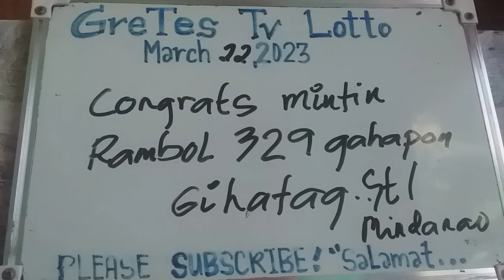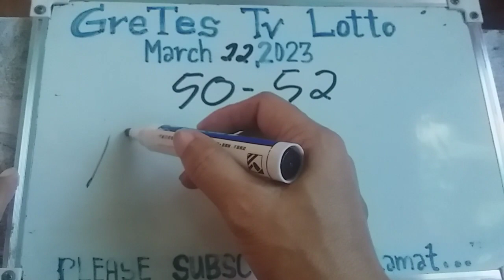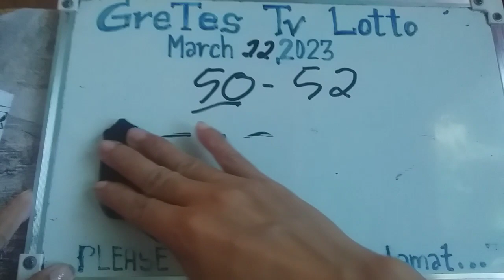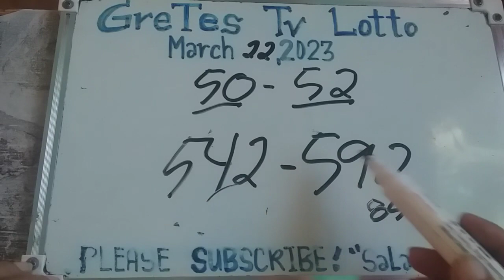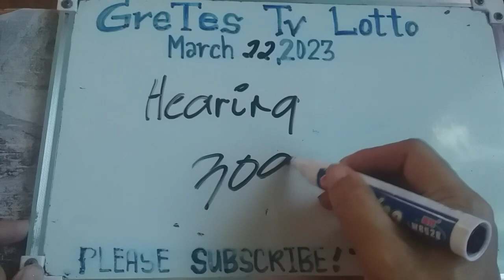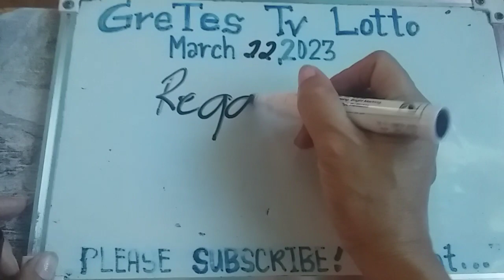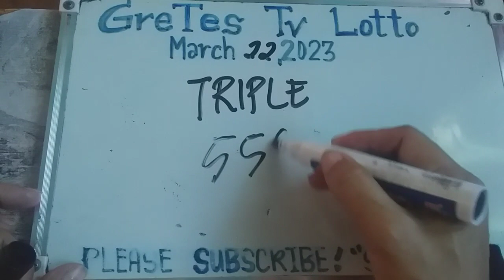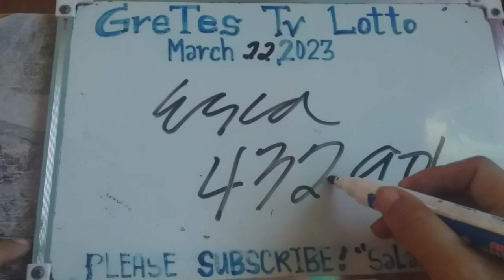CONGRATS 329 RAMBOL SA MINTIN KARON 10:30am swertres hearing today March 22 2023